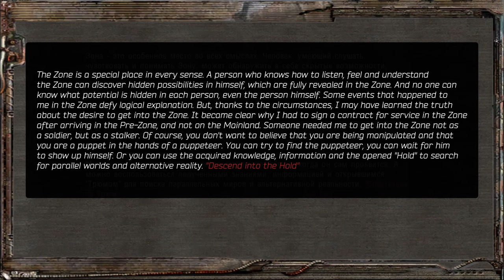Completing the Most CURSED Horror S.T.A.L.K.E.R. Mod You've Never Heard Of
Mod description:
This is your story. In the mod "Alternative", the player plays for himself, can choose his own name and change the player's icon. The game starts after the events that end S.T.A.L.K.E.R. Shadow of Chernobyl. The player will face situations, the choice of which will determine the end of the game. At the moment, the mod "Alternative  v1.4" has fifteen endings: eight for the stalker, six for the military, and one for the ecologist. To sell artifacts and mutant parts at a good price, they must be taken out of the Zone. Not all locations present in the mod are displayed on the map, according to the plot, they are located outside the Zone and it is not so easy to get to them. The original game plot has been cut. The flash drive of the Arrow now contains other information. The game start has been changed. Some computers and PDAs can be hacked and information can be downloaded, possibly opening new plot lines. Also, the loot of the factions is located in safes with electronic locks.